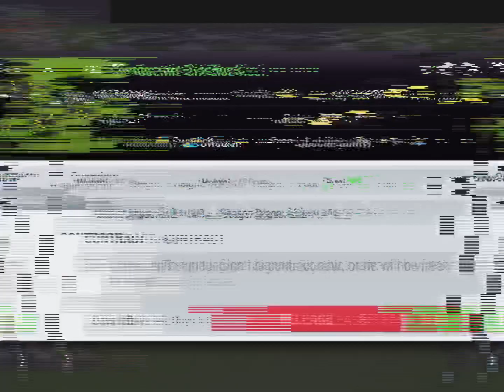Top Eleven : Ultimate Mutant ML Tutorial